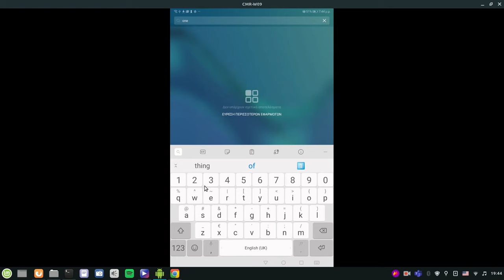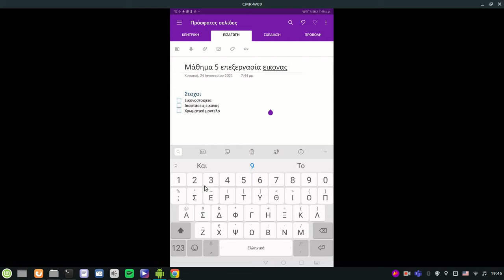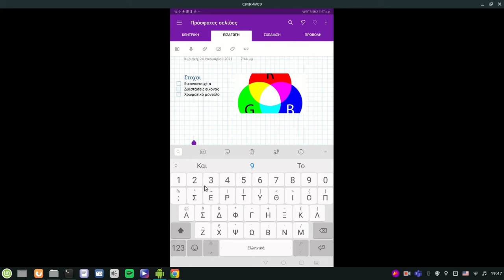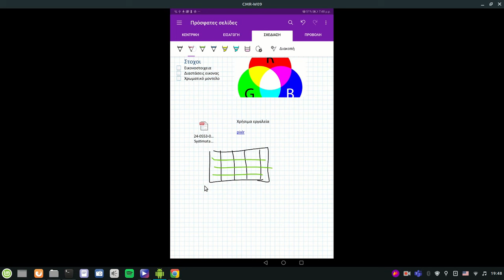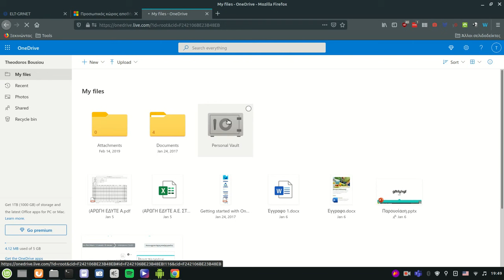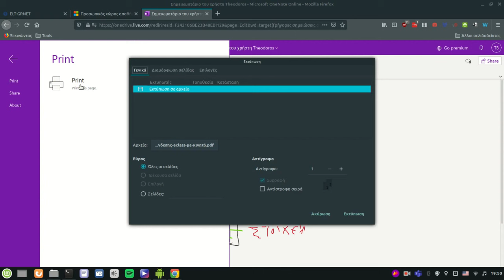OneNote σε android - Φτιάξτε σημειώσεις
Με την εφαρμογή onenote μπορείτε να έχετε ένα ή περισσότερα ηλεκτρονικά σημειωματάρια για να οργανώσετε τη δουλειά σας ή τις προσωπικές σας εργασίας. Για τους εκπαιδευτικοί και μαθητές είναι ένα χρήσιμο βοήθημα για την οργάνωση της μελέτης και σχεδιασμό των μαθημάτων. Αν συνδέσετε την εφαρμογή με το λογαριασμό σας Microsoft θα μπορείτε να συγχρονίσετε τις σημειώσεις με το One Drive.